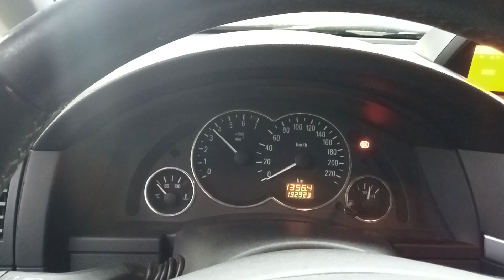Разборка Opel - Meriva 2003-2010, 1,6 (VIN: W0L0XCE7554186265) 27046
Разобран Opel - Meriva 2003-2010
Основные характеристики:
Год выпуска: 2005
Двигатель: КПП 5-ст.мех.(МКПП)
Объём двигателя: 1,6
Тип двигателя: Бензин
Коробка передач: КПП 5-ст.мех.(МКПП)
Кузов: Минивэн
Смотри каталог запчастей Opel - Meriva 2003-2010 на :
⏰ Режим работы колл-центра:
08:00 – 20:00 – ежедневно